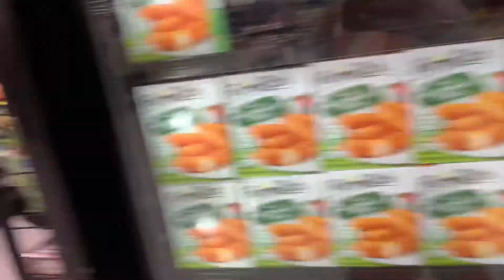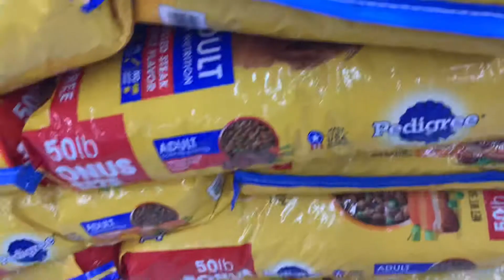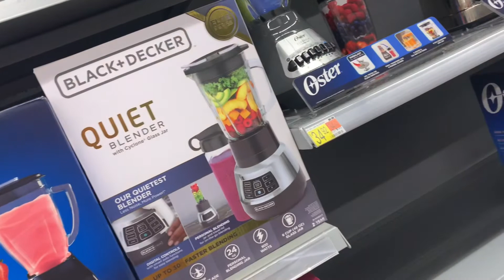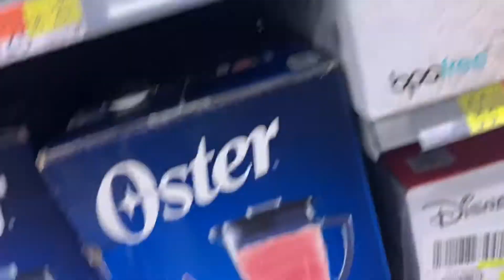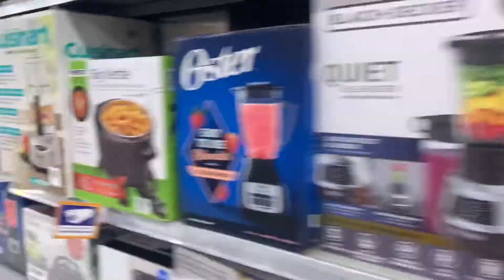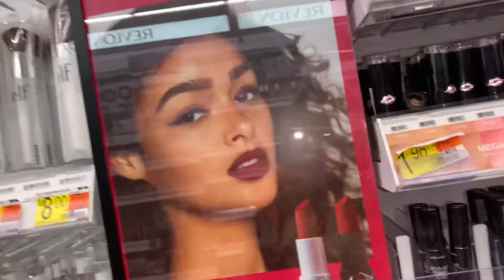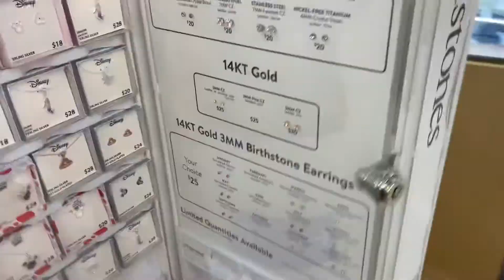ওয়ালমারট থেকে কেনাকাটা/shopping from Walmart